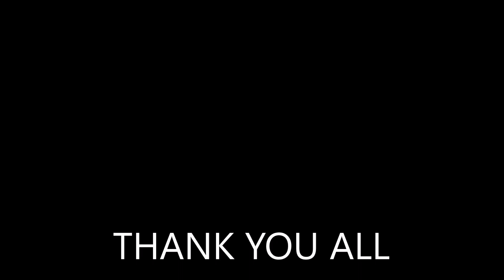HEAVY RAIN THROUGH BEDFORD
WE EXPERIENCED SUCH A DOWN POUR THAT THE SKY WAS BLACK AND THE RAIN WAS PELTING DOWN.